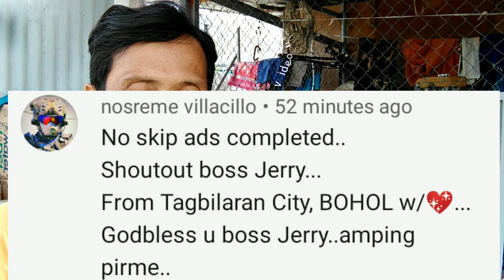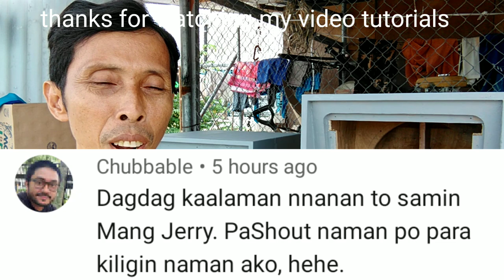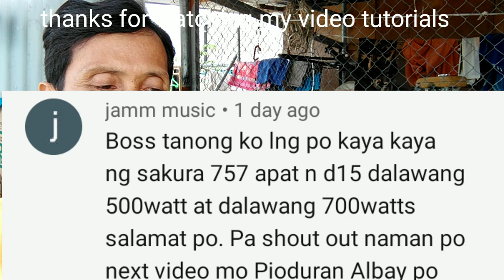MCV and RCF box project painting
Modefied cerwin Vega box d15
RCF box d15
Painting of epoxy primer paint